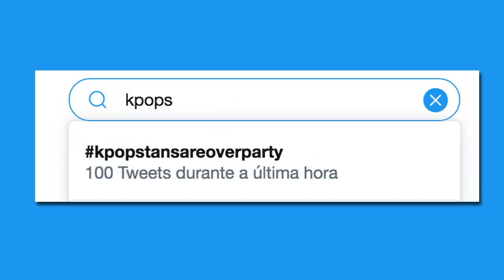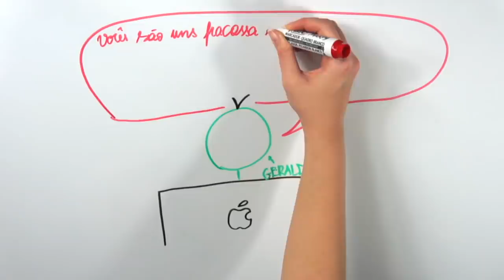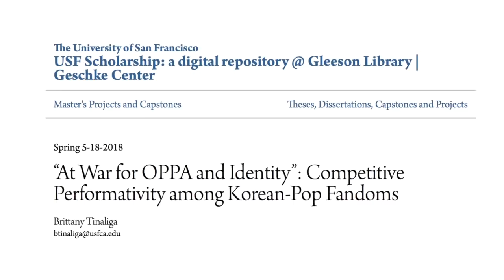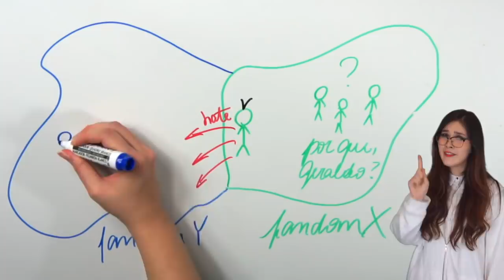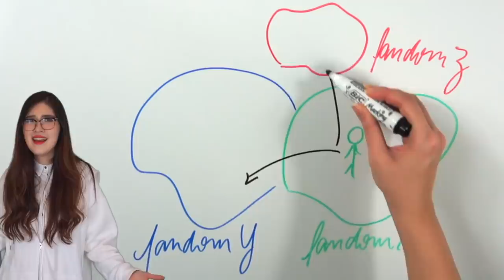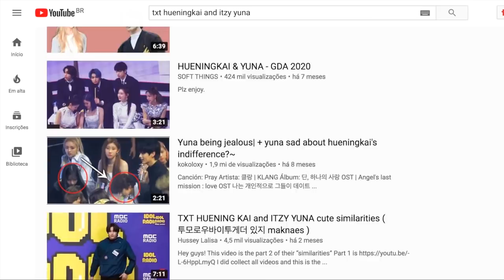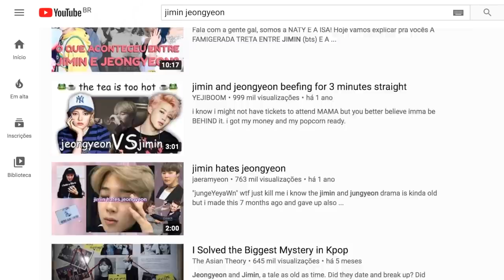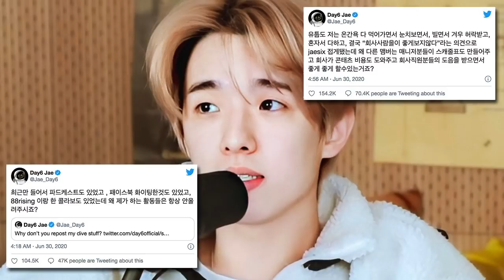FANDOMS DE KPOP SÃO TÓXICOS? | Fanwars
Todo dia um fã de k-pop brigando com o outro no Twitter. Essa onda de insultos e cancelamentos em nome do seu fandom e do seu idol / grupo favorito tem levantado um questionamento: será que os kpopeiros são tóxicos por natureza? É o que vamos discutir hoje nessa K-Análise, análise de k-pop, sobre o tema FANWARS. Responderemos as perguntas:

- O que é competitividade tóxica e competitividade saudável?
- Quem são os "fãs de verdade"? Multi vs. Only Stans.
- Vale tudo pelo meu idol?
- Os fandoms de k-pop são mesmo tóxicos?

“At War for OPPA and Identity”: Competitive Performativity among Korean-Pop Fandoms
Livro "Thinking Fast and Slow"
Disidentifying with Fan Culture Narratives: A Case Study on EXO Anti-fans in K-pop Fandom in the Digital Era

🔥 Use meu cupom especial de desconto (“AKEMI”) em roupas e produtos de K-POP da My K-Shirt

QUEM SOU

Meu nome é Luíza Akemi e entre 2018 e 2019, fiz um intercâmbio de estudos em Seul, na Coreia do Sul. Desde então eu me dedico a expor minha visão e vivência sobre cultura coreana e asiática, k-pop, k-beauty e outras experiências pessoais aqui no meu canal do Youtube. SEJA UMA AMIZADE HOJE!